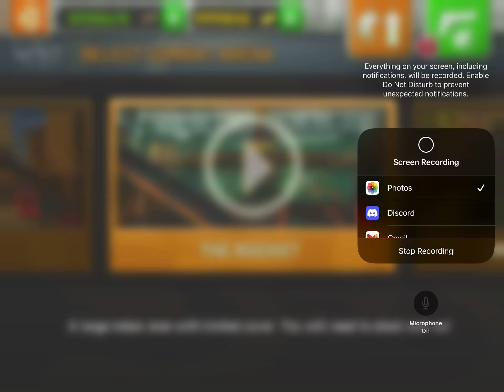Respawnables 30 kills gameplay